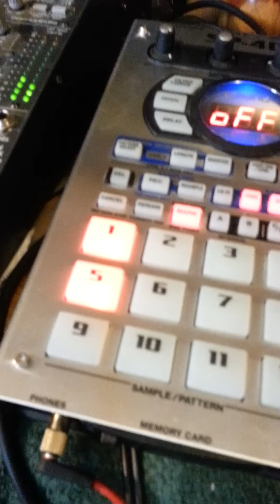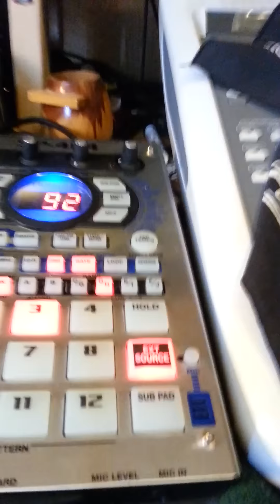AuxAudio sp404 and mpc1000 beat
Quick beat on the sp404 controlled by the mpc1k